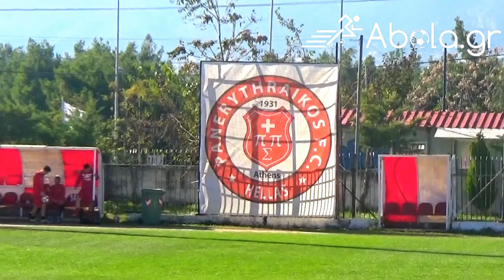ΠΑΝΕΡΥΘΡΑΪΚΟΣ - ΦΩΣΤΗΡΑΣ ΑΘΗΝΩΝ 1-3 Τα καλύτερα στιγμιότυπα